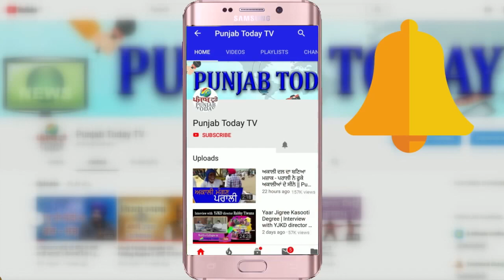गोदी मीडिया की इस हफ्ते की करतूतें Top Godi Media of The Week | Sudhir.| Amish